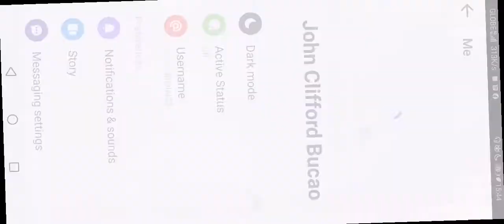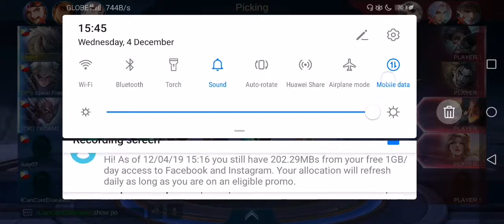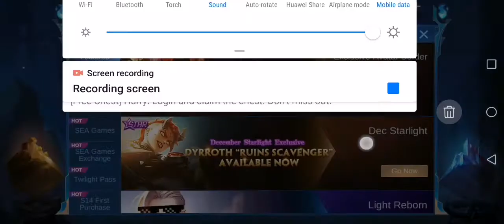Siraulong tanke nang TEAM PH!! 😂🤦‍♂️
Tank yan ehh